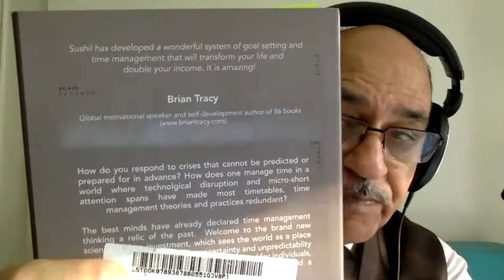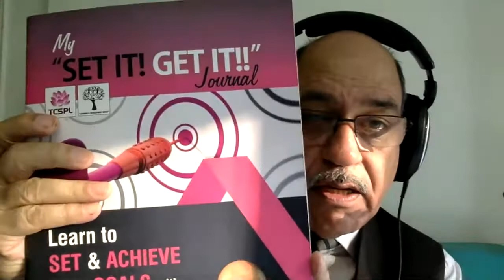SELF-DISCIPLINE the ultimate key of GOAL MANAGEMENT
SELF-DISCIPLINE is the prime fuel to get your GOAL MANAGEMENT right. Without this you cannot do anything in life. "Self-Discipline can be defined as an orderly function of controlling one's feelings and dealing with all odds maturely ensuring complete positivity and total control."

SELF-DISCIPLINE is the KEY to your GOAL MANAGEMENT.

2021 demands a different approach - a new PERSPECTIVE. Old Goal Management processes call for modifications and refinements to meet the New World environment.

For more on this subject please join in for a 3-hour Masterclass on GALS MANAGEMENT - SET IT! GET IT!! on every Saturday  4:30​​ - 7:30 PM Indian Time.

As a Time Consciousness Coach, I am deeply committed to creating a time-conscious community that is committed to respect, value, and use Time as an efficient and eternal resource.

Through my talks, workshops, and training programs I constantly work towards propagating the vision of giving back to society and nurturing my life's purpose of helping people to live fulfilled lives rather than merely surviving life as we know it.